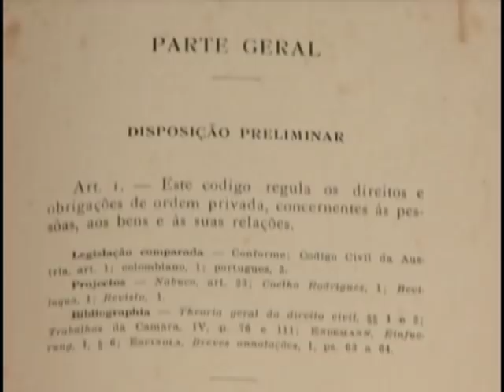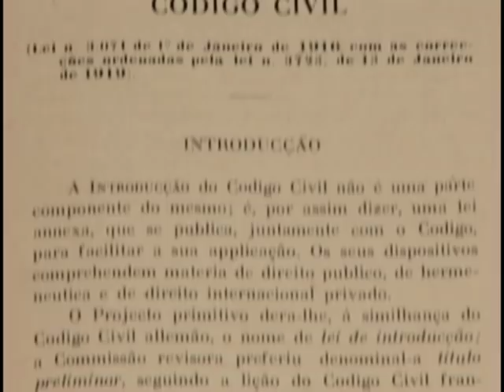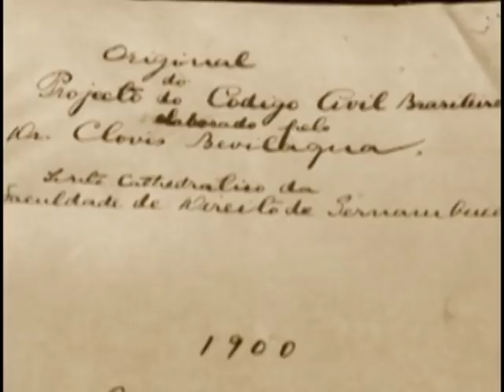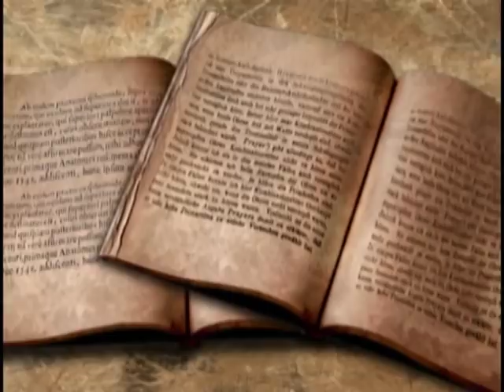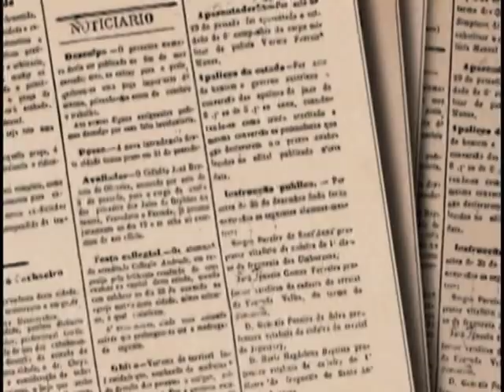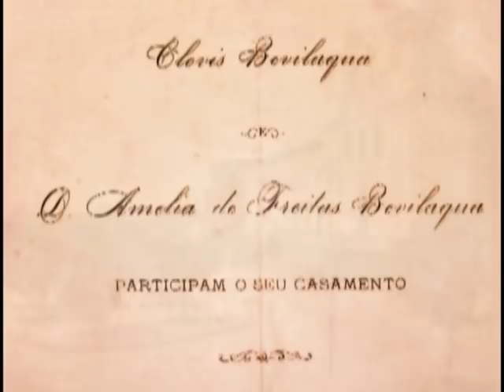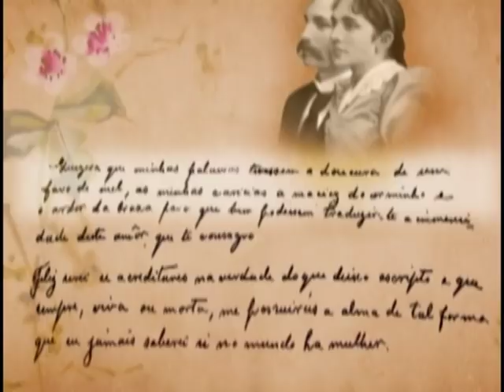PERFIL | Clóvis Beviláqua - 1 de 3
Clóvis Beviláqua (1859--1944) was a Brazilian jurist, historian and journalist born in Viçosa do Ceará (which is in Ceará, in the Northeast of Brazil, in 1859. Beviláqua was professor for civil and comparative law at Recife. As the author of the Brazilian Civil Code of 1916, whose first draft he presented in 1899, and as that code's first commentator, Beviláqua was the founding father of Brazilian civil law scholarship. He founded and occupied the 14th chair of the Brazilian Academy of Letters, from 1897 until his death in 1944. The chair's patron is Franklin Távora.